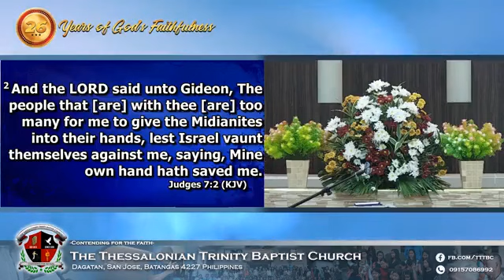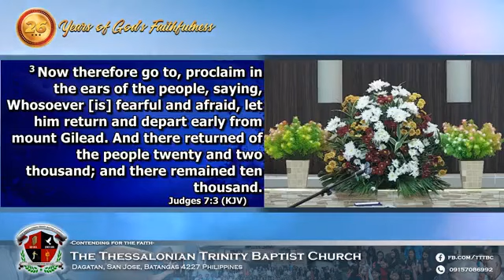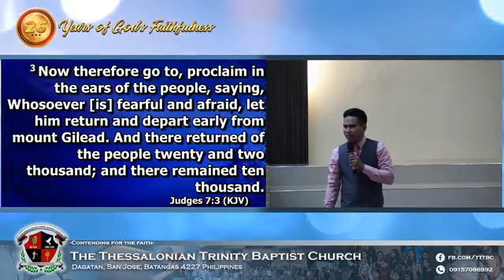12.20.21: TTTBC 2nd Youth Conference 2021.Am service. "Theme: Unlocking gifts; Christ is the Key"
12.20.21: TTTBC 2nd Youth Conference 2021
Morning service. "Theme: Unlocking gifts; Christ is the Key"